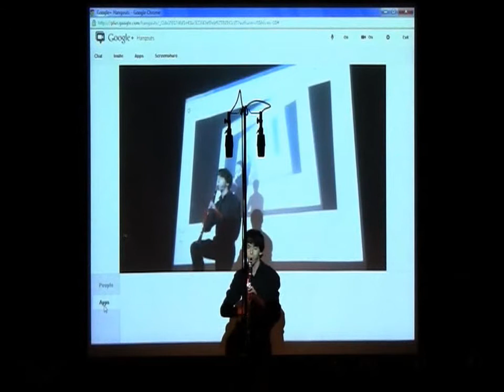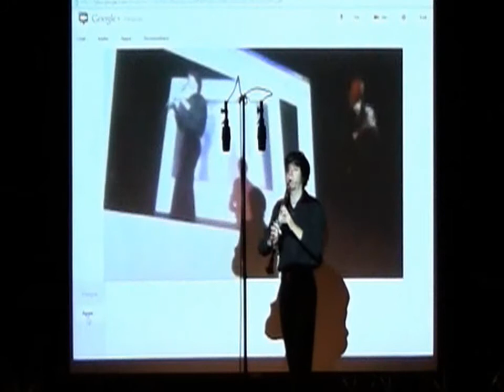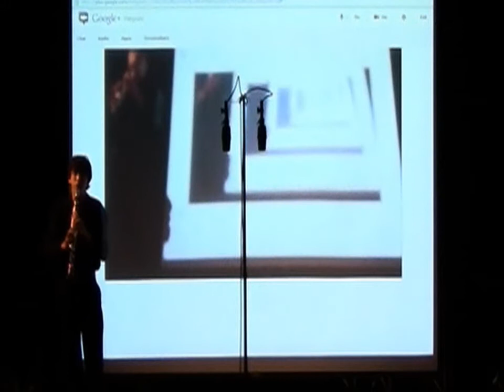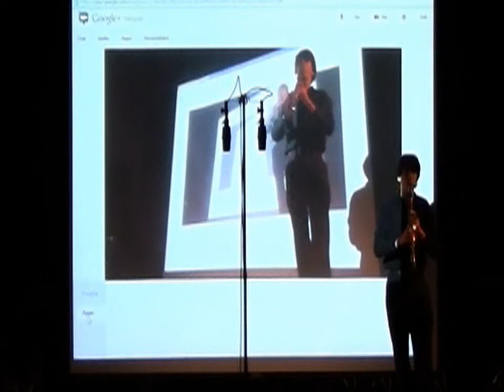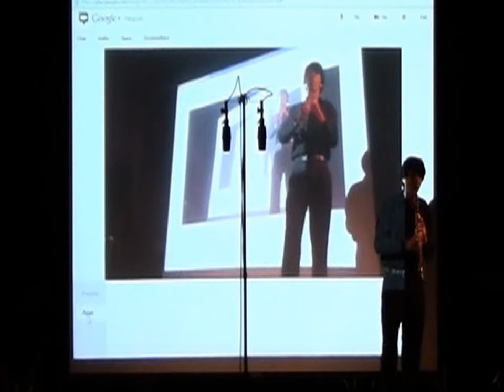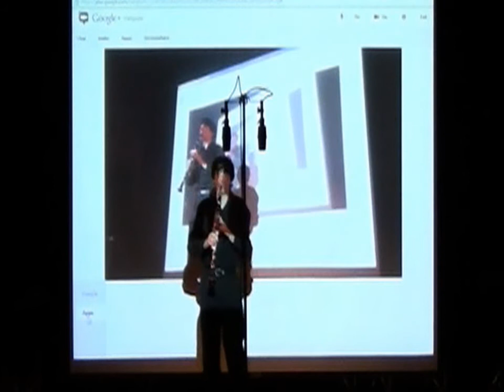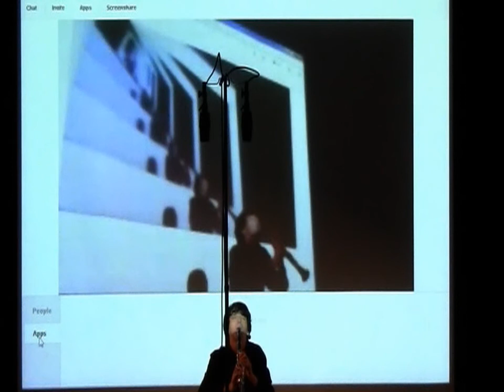Shifting Signals Zero for solo clarinet, digital media, four computers, and Google Hangout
Performance of my composition Shifting Signals Zero at the second annual nienteForte contemporary ensemble concert in April of 2012.

Program Note:

The concept for Shifting Signals came about when I was in a Google Hangout with two other people who were participating in the Hangout on separate computers in the same room.  Google Hangouts determines which computer should occupy the main video screen by whoever has the loudest audio signal.  When one person in the Hangout tried to speak, the microphones from both computers in the same room picked up the audio simultaneously and Google Hangouts ended up swapping back and forth between the two video cameras in rapid succession, unsure of which audio signal was the loudest.  I wanted to replicate this phenomenon as the basis for a series of musical pieces.

I consider Shifting Signals Zero to be the beginnings of exploration and experimentation of how best to interweave this phenomenon into live performance.  I tried to create a musical journey about aural and visual space -- the main musical motive is split into three chords, each of which are assigned a particular aural space, and the performer initially plays and moves in parallel to that designated aural space.  As the separate spaces come together and more elements get added to the musical picture, the physical and visual space also becomes combined and culminates into a central focus that by the nature of the Google Hangout represents a simultaneous sense of unity and separation.